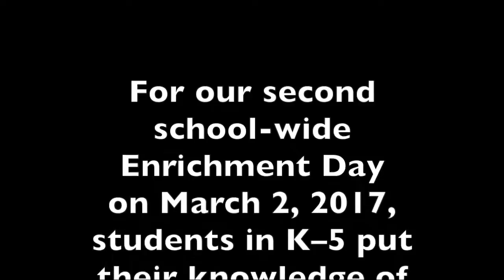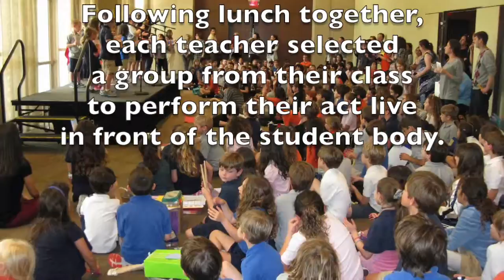Temple Beth Am Day School - 2nd Enrichment Day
For our second school-wide Enrichment Day on March 1, 2017, students in K-5th grades put their knowledge of sound and musical ability to the test.

First through fifth grades met with Cantor Nelson for a special lesson on how to incorporate lyrics into a song. The students composed a poem together, and then, under Cantor Nelson’s direction, the students learned how to compose a tune to accompany their lyrics.

They learned about vibration and sound in science with Mr. Krotenberg and Mrs. Safra and families of instruments in music with Mrs. Berney and Mrs. Sacks.

After filling their heads with information, the boys and girls were ready to become part of a rhythm band and construct their very own musical instrument and compose an original song. After lunch together, each teacher selected a group from their classroom to perform their act live in front of the student body.

Special thanks to Mrs. Roman, Elementary Enrichment Specialist, for organizing the 2nd Enrichment Day.